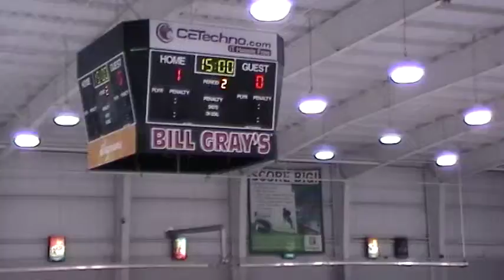2nd Period 1 of 16 - 09 22 2013 092040